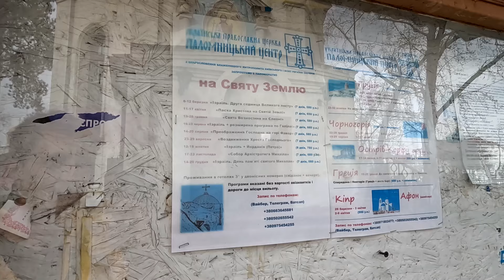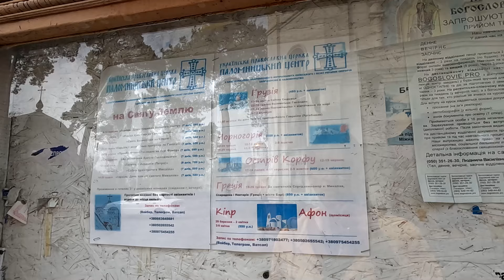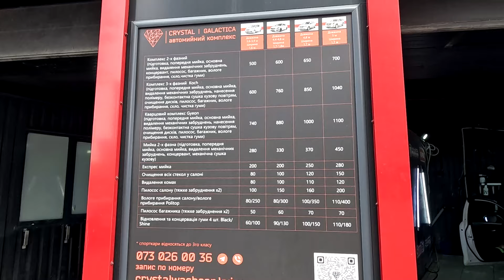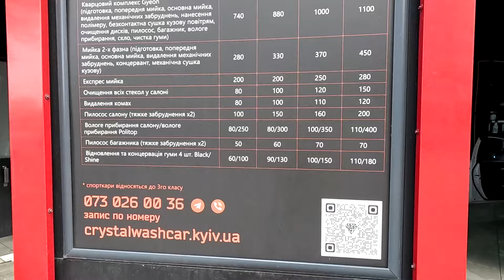🫙КИЕВ СЕГОДНЯ | ЦЕНЫ НА БУТЫЛКИ ШИНОМОНТАЖ АВТОМОЙКА |ЖИЗНЬ В УКРАИНЕ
🛞Сегодня немного пройдемся с вами по Киеву. Левый берег. Заглянем в пункт сдачи вторсырья, посмотрим цены на автомойке и оценим новый ЖК Галактика.